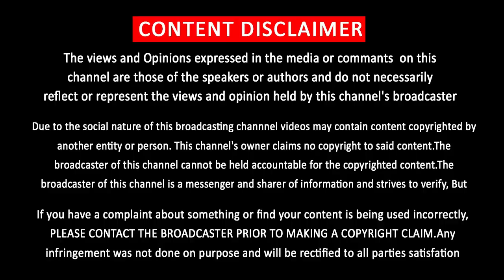Sarkar Shooting Vijay New Look Leaked | சர்கார் சூட்டிங்கில் லீக்கான வீடியோ | விஜயின் நியூ லுக்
சர்கார் சூட்டிங்கில் இருந்து லீக்கான வீடியோ ….. விஜயின் நியூ லுக்

            [THIS CHANNEL DOESN'T SUPPORT PIRACY]
                         [YOU CAN FOLLOW US ON]